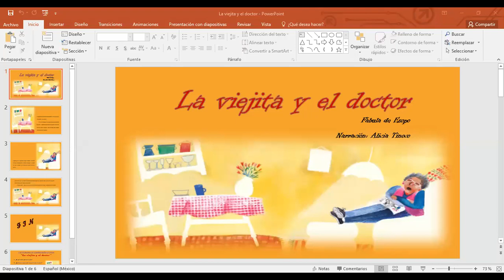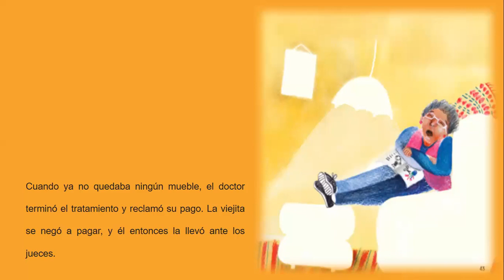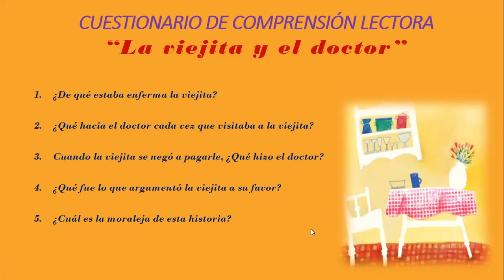La viejita y el doctor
Fábula: Esopo
Narración: Alicia Tinoco